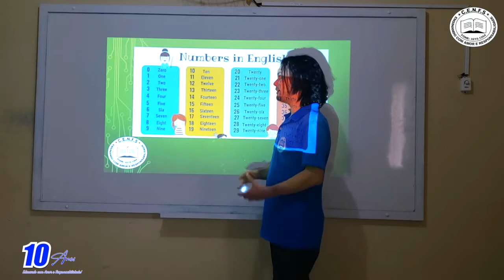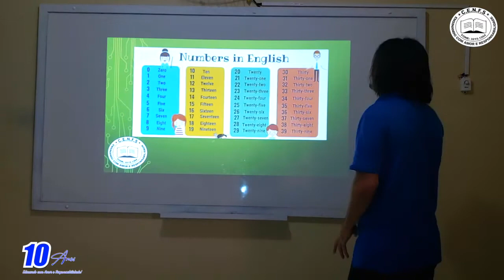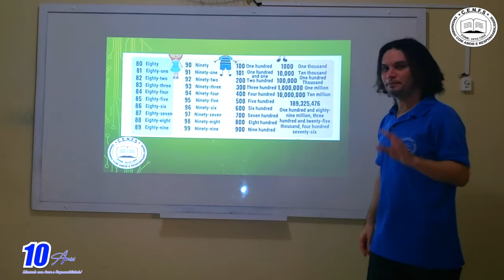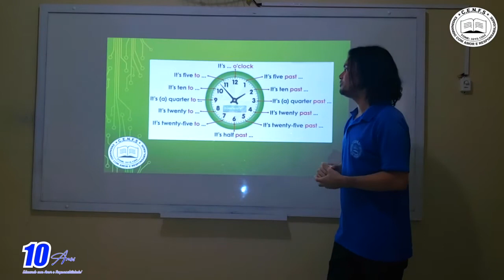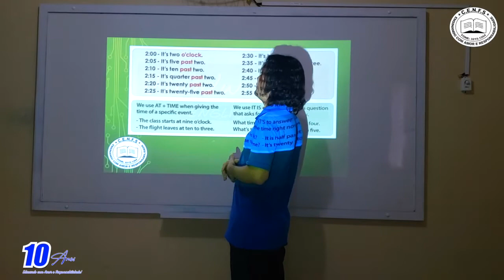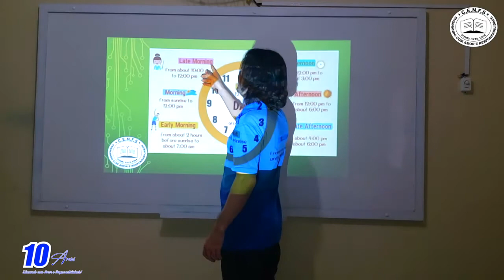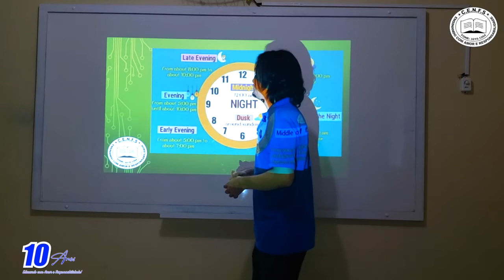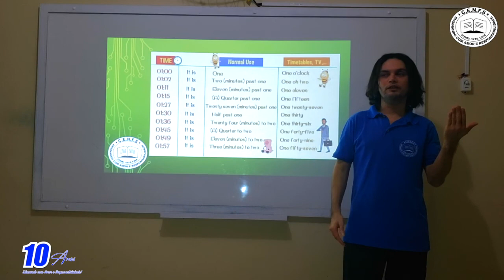VÍDEO AULA - DIA: 25/06/2020 - INGLÊS - TURMA: 4° ANO